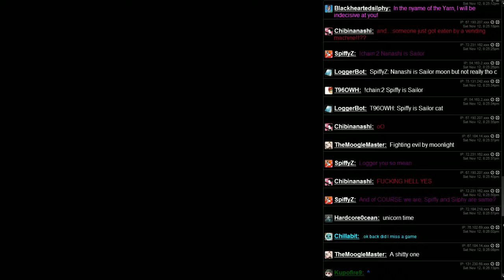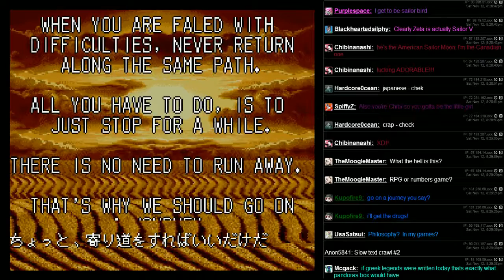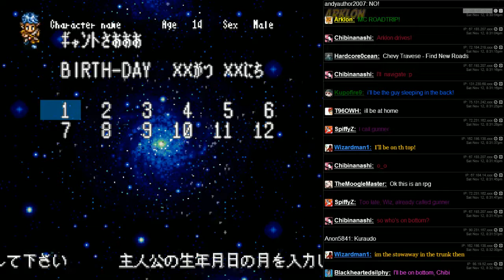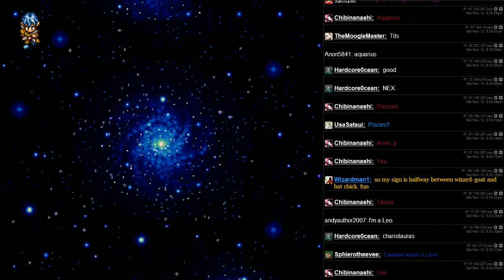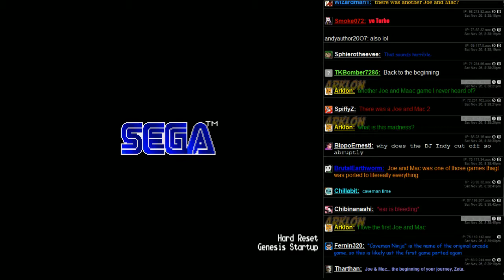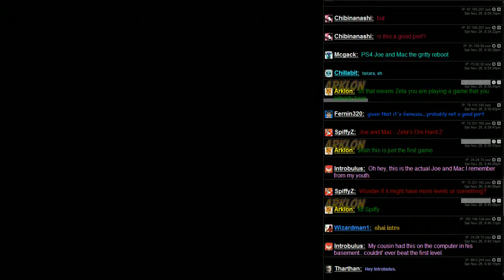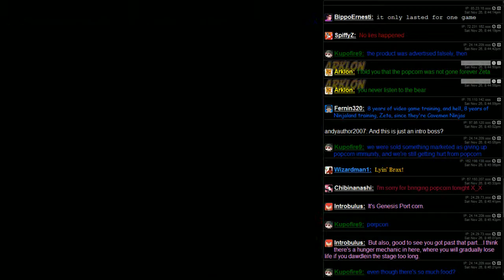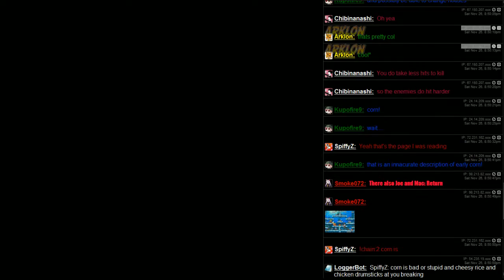ZetaStream LP - Fun Pack 224 - The Crab of the Cosmos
A broken game, a shitty game, and a game we've already played! Cool!

0:00 Traverse - Starlight and Prairie (SNES)
7:49 Jumpin' Derby (SNES)
16:49 Joe and Mac - Caveman Ninja (GENESIS)